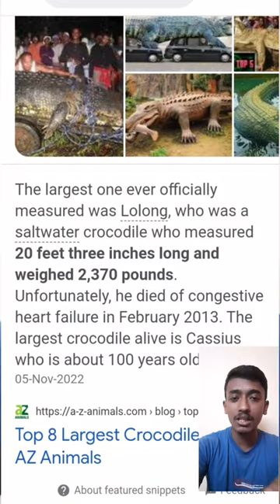crocodile attack human